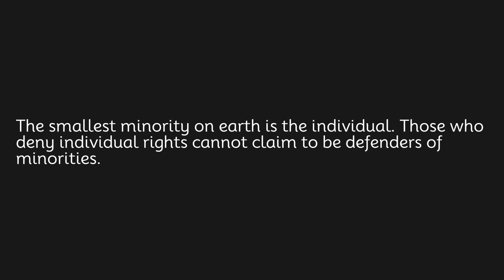The smallest minority on earth